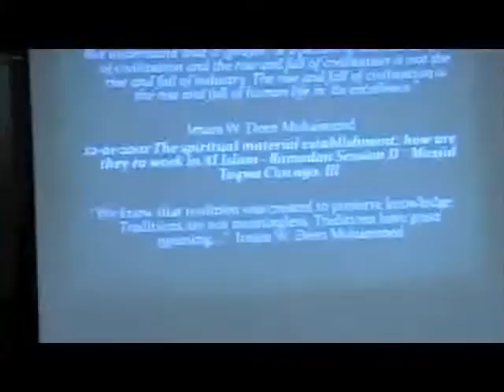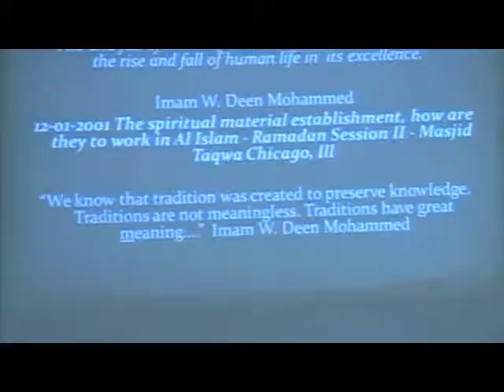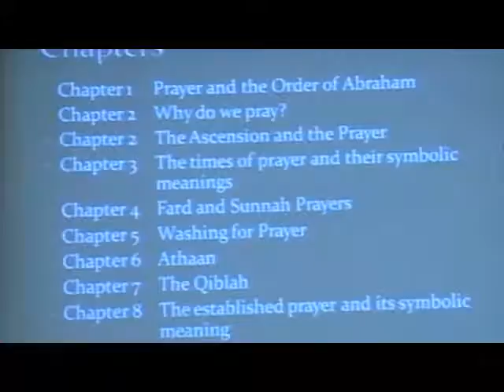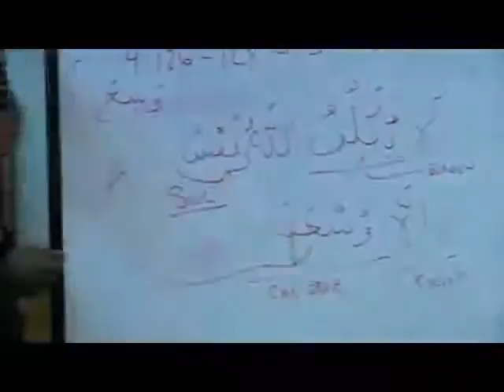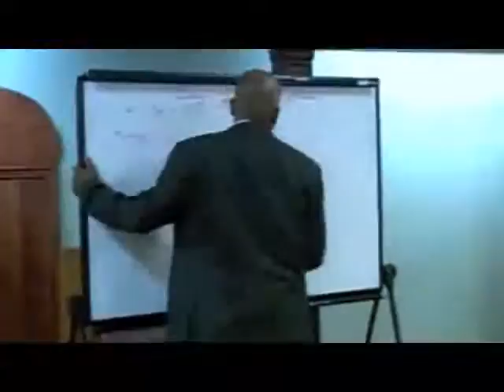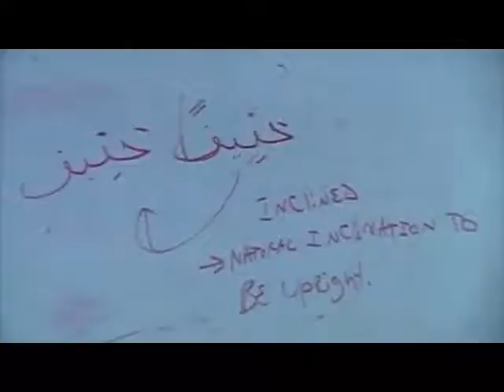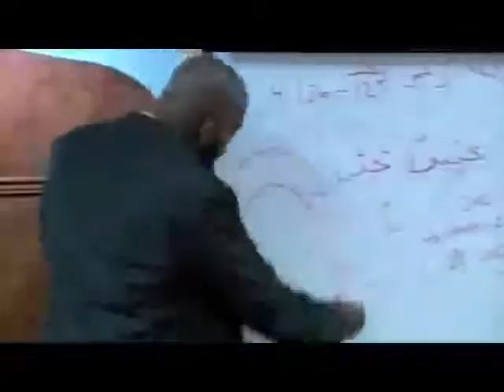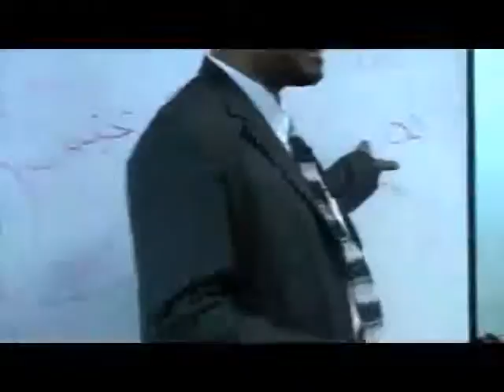Prayer in Light of the Qur'an, Sunnah and Insights from Imam WD Mohammed - By: Imam Wazir Ali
This seven CD set features Imam Wazir Ali as a guest presenter at the united Ramadan Sessions host by Masjid Al-Mu'minun and Atlanta Masjid of Al-Islam.